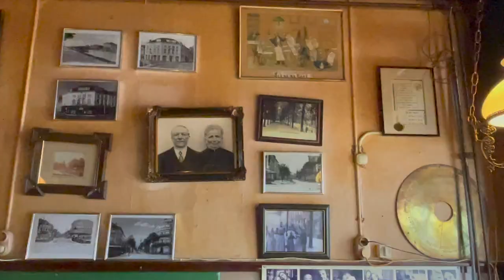Terug in Café Kanaalzicht: een carambolebiljart van Loontjens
Carambole!

Toen we jaren geleden eens een stapel stickers voor Middelburg Dronk lieten maken, met daarop een afbeelding van Bacchus, als drinkend engeltje dat tegelijkertijd piest, lieten we daar ook de kreet 'omdat er nauwelijks iets is veranderd' aan toevoegen. Daarmee verwezen we naar het feit dat dingen die we nu doen honderd jaar of nog langer geleden vaak ook al gedaan werden.

Dat is ook wel zo, maar tegelijkertijd verandert alles continu, uiteraard. Er is geen ontkomen aan. Als we het even bij de horeca houden kunnen we genoeg dingen opnoemen die we zagen opkomen en gaan. Van het klassieke Chinese restaurant tot de klassieke discotheek, we noemen maar wat.

Het klassieke bruine café zou je ook een bedreigde soort kunnen noemen. Veel echte volks- en buurtcafés zijn in de loop van de jaren verdwenen, en daarmee ook al het vermaak dat bij zulke zaken hoort of ooit hoorde. Waar kun je nog flipperen of achter een fruitautomaat kruipen...of...een potje biljarten? Natuurlijk: hier en daar staan nog pooltafels, en in The Roadhouse kun je terecht voor álle soorten biljart, maar waar kun je verder nog carambole spelen? Wij zouden het niet weten.

Dat weten ze bij Loontjens Billiards natuurlijk ook. Dat bedrijf volgt alle veranderingen binnen de horeca al honderd jaar op de voet. Toen bij de recente verhuizing van het bedrijf, van de Dam naar Arnestein, er een paar oude biljarttafels opdoken ontstond het idee om Jim Saija van Café Kanaalzicht (de Reutel) te benaderen met de vraag of hij weer een tafel in zijn zaak zou willen. Die had er altijd gestaan, maar verdween een jaar of vijftien geleden uit beeld. Dat vond de familie Loontjes heel spijtig.

Maar gelukkig: Jim ging akkoord. De tafel, een model uit de jaren 20, staat nu weer op z'n vertrouwde plek. De feestelijke onthulling was gistermiddag, in het bijzijn van alle gebroeders Loontjens, een paar genodigden en een groepje vaste gasten. Eric Loontjens deed het woord, en vertelde over de geschiedenis van het familiebedrijf, het café én de tafel.

Als extra bedankje kreeg Jim een zilveren troffel van de Walcherse Bouw Unie, waar men het souvenir aan de herbouw van het pand in de jaren 80 altijd had bewaard. De Reutel kreeg ook nog eens een nieuwe stamtafel cadeau, die de broers hebben vernoemd naar hun vader, wijlen Stan Loontjens. Een Stan-tafel dus, die mooi staat naast die fraaie Juke-Box die Jim zelf onlangs aankocht.

Mooie dingen allemaal. Veranderingen houden we niet tegen, maar met een beetje goede wil kunnen we de geschiedenis wel een klein zetje geven, de andere kant op. Zeker in het Middelburgse instituut Kanaalzicht moet dat lukken. Gaan wij volgende keer eens voorzichtig informeren wanneer die schaaltjes met hardgekookte eieren terugkeren op de toog :-)

Oude foto's in clip: D. den Hollander en Jaap Wolterbeek, Beeldbank Zeeland ZB Bibliotheek van Zeeland